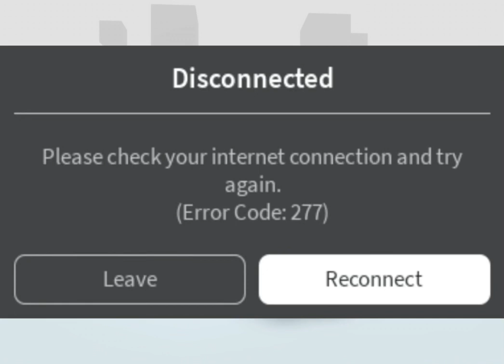When you disconnected…